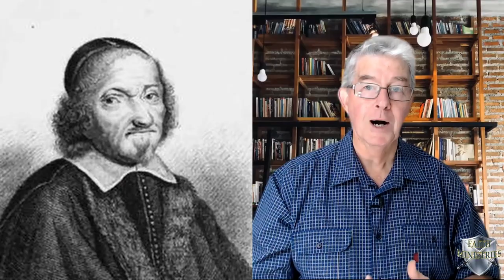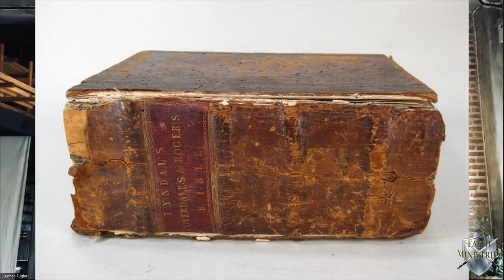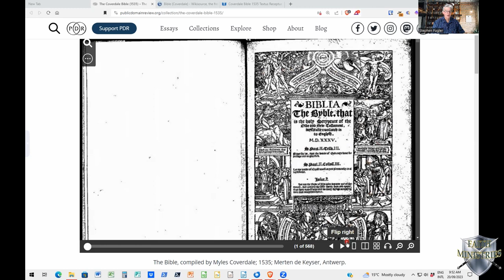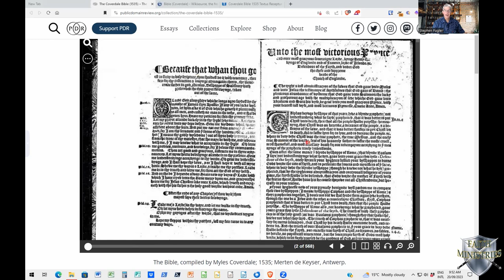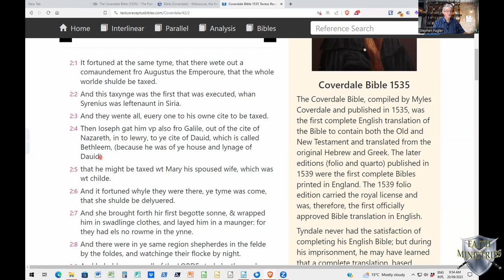The Coverdale Bible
Myles Coverdale's Bible in English was first published in 1535.
It was the first complete English Bible to be published, and then placed by King Henry VIII in over 9,000 churches across England.